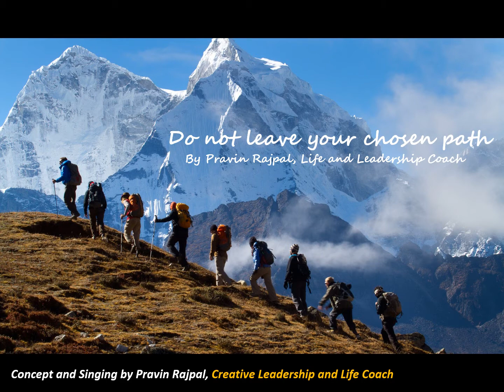JO RAHA CHUNI TUNE USI RAHA PE RAHI by Pravin Rajpal